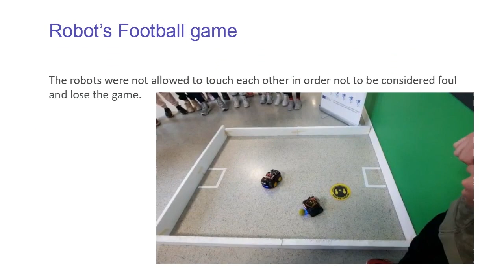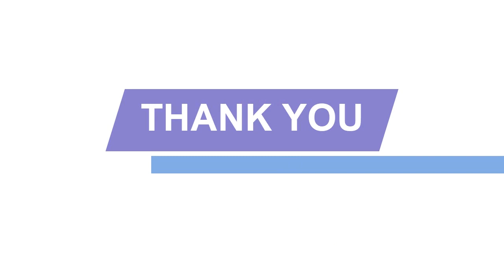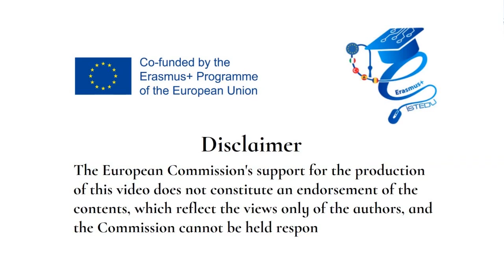Football game Romanian activity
Robotics activity in which students program robots to play a football match.